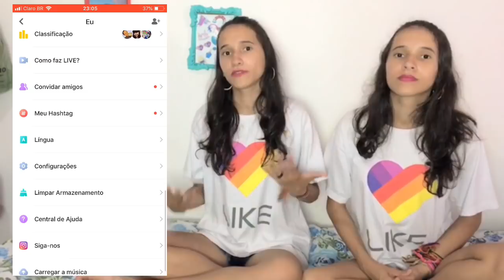Dicas De Como Crescer No Like !!!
Hiii Staaarrr !!!❤️❤️ Esperamos Que Vcs Gostem Muito Das Dicas e Possam Estar Crescendo Cada Vez Mais No Aplicativo😍❤️
Não Esqueça De Deixar o Seu Like e Se Inscrever No Canaaalll🤩❤️Amamos Vcs❤️